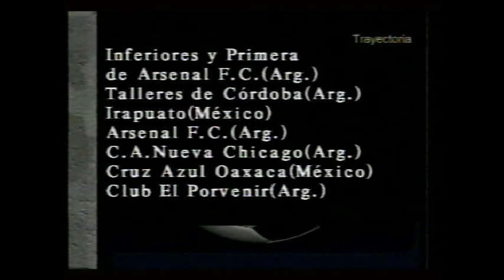Mariano Monrroy parte 1